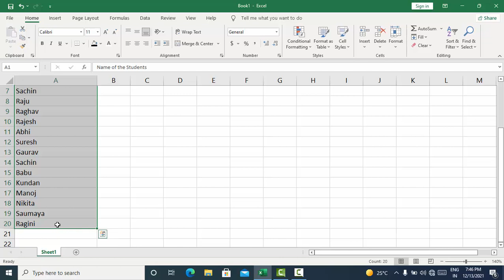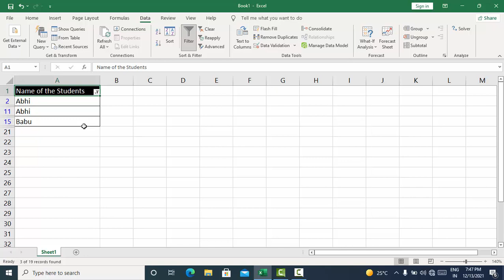New short cut key to apply and clear filter in Microsoft Excel@COMPUTEREXCELSOLUTION